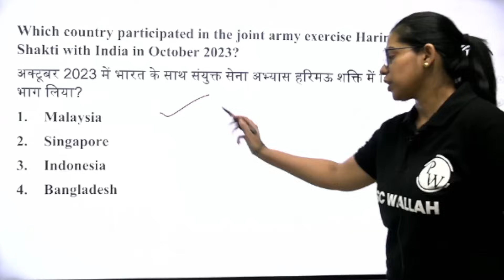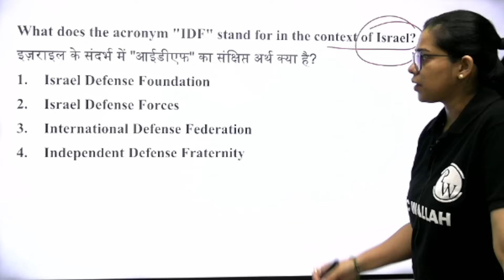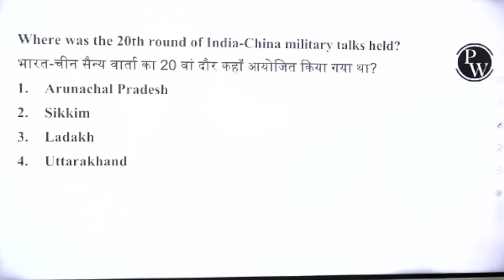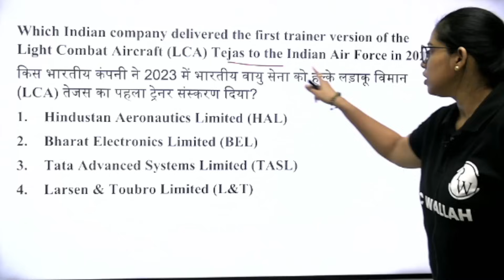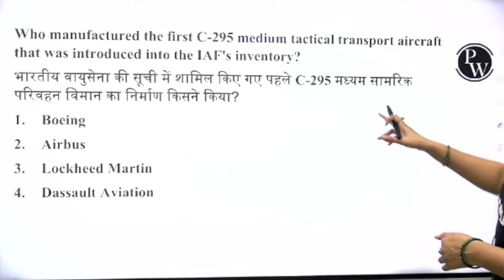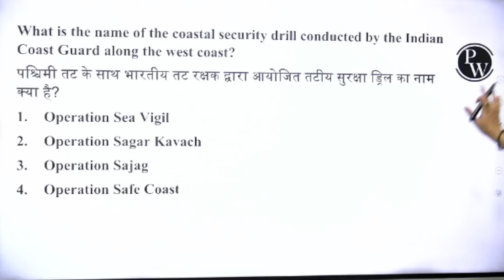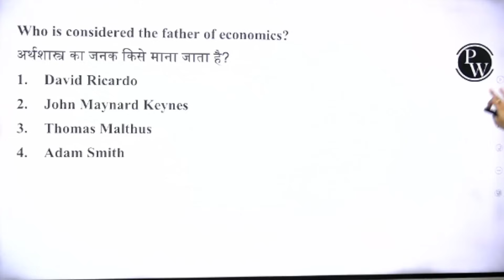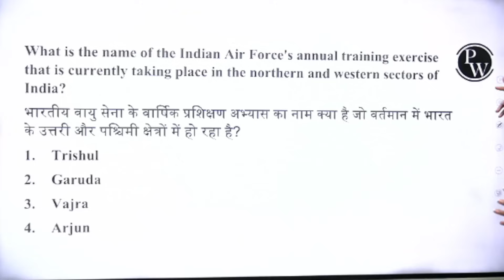Defence Related Questions | Defence Current Affairs 2023 | The 10 Minute Show By Krati Mam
Dive into the latest Defence-related questions and stay updated with Defence Current Affairs for 2023 in "The 10 Minute Show" hosted by Krati Mam! 🛡️📰 Get your quick dose of essential information on defense-related topics and key events. Enhance your knowledge for exams and stay informed about critical developments.

FOR ALL SSC EXAMS 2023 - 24
7 AM :- Current Affairs for All SSC Exams 2023 -24
8 AM :- Editorial Analysis for All SSC Exams 2023 -24
5 PM :- SSC English Classes For All SSC Eaxms 2023 -24
8 PM :- The 10 Minute Show For All SSC Exams 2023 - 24
10:00 PM :- The Hindu Editorial Vocabulary For All SSC Exams 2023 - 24

9 AM :- MATHS | SSC CPO | CGL| CHSL 2024
10 AM :- GK/GS |SSC CPO | CGL| CHSL 2024
11 AM :- REASONING | SSC CPO | CGL| CHSL 2024
12 PM :- English | SSC CPO | CGL| CHSL 2024

DELHI POLICE CONSTABLE BATCH 2023
12 PM :- Delhi Police Constable Computer Classes 2023
1 PM :- Delhi Police Constable GK GS Classes 2023
2 PM :- Delhi Police Constable Maths Classes 2023
3 PM :- Delhi Police Constable Reasoning Classes 2023

4 PM :- SSC GD Science Classes 2023 / Delhi Police Constable Science Classes 2023
6 PM :- SSC GD GK GS Classes 2023
7 PM :- SSC GD Hindi Classes 2023
8 PM :- SSC GD Reasoning Classes 2023
9 PM :- SSC GD Maths Classes 2023